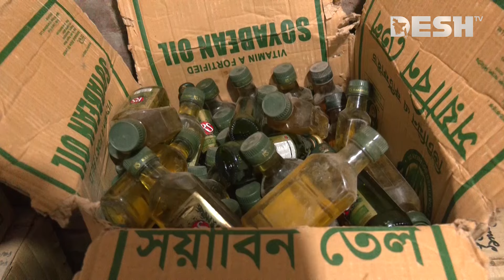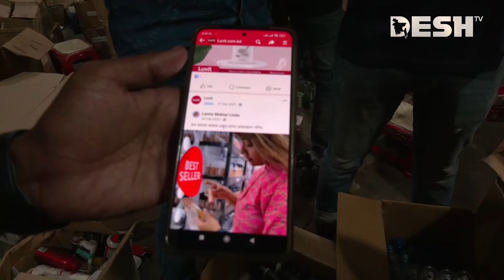বিদেশি ব্র্যান্ড দেখে নেইলপলিশ ব্যবহার করছেন! ভাবছেন আসল? | Nail Polish | News | Desh TV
»» Office Address:
42, Shaheed Sangbadik Selina Parveen Sarak, Malibag 1217 Dhaka, Dhaka Division, Bangladesh